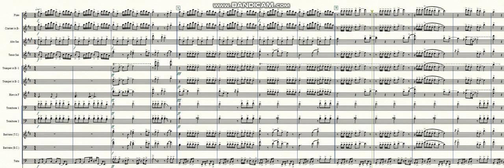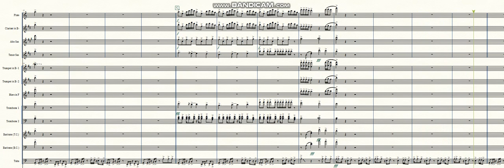"Remember When" by MISTA CAIN | Marching Band Arrangement